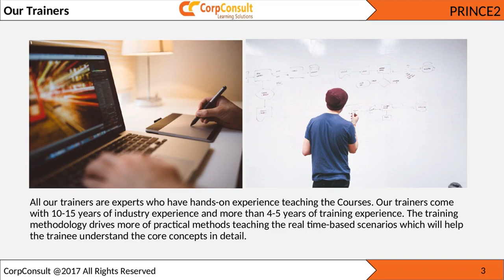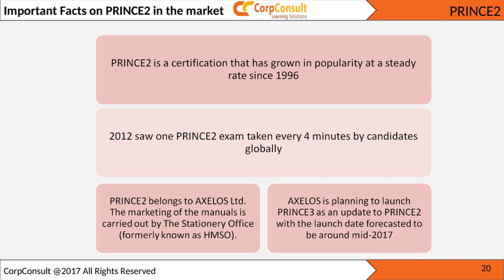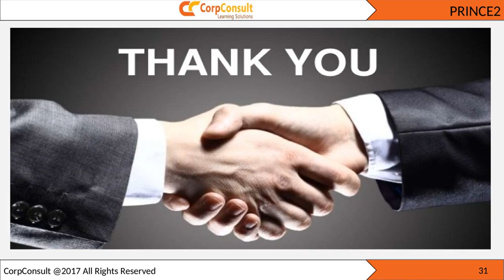Prince2 Online Training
PRINCE2 technology development is a product of 30 years of extensive research, leading to an extremely user-centric and customer friendly product. Updates are made to the certification every two to three years, keeping in mind the ever-increasing demands of the industry. The PRINCE2 design is not limited to the industry, but the demand for project management professionals is increasing in all industry sectors such as Construction, Engineering, Healthcare, Finance, Government, and even Energy and Transportation.  PRINCE2 has been globally implemented on a massive scale and has transformed into one of the most coveted certifications for all project management professionals in a very short time since its inception.